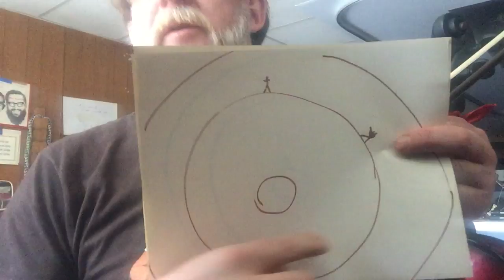OOTBB 0107.6 Planet Halen